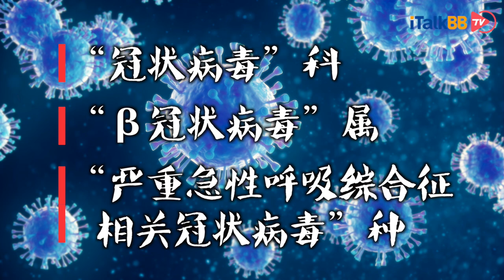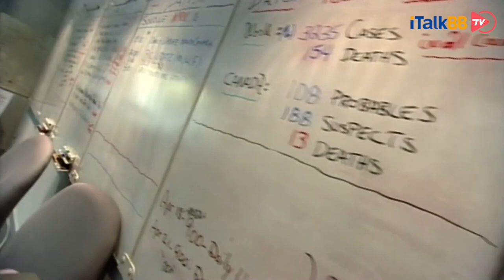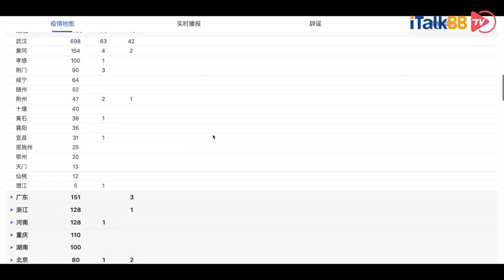“非典病毒” VS “新型冠状病毒”，谁的生命力强，传播性快？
谈起这场源于湖北武汉的新型冠状病毒，大家纷纷都会拿出2003年的SARS病毒做出一番比对。那么这两个病毒较量起来，到底谁更胜一筹呢？